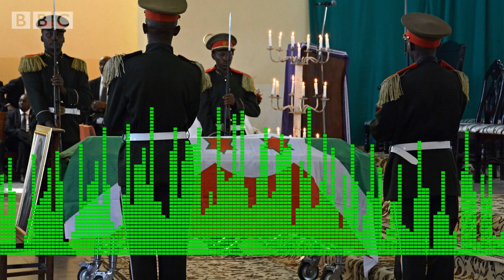Melchior Ndadaye : Burundi yafungua upya uchunguzi wa mauaj ya rais Ndadaye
Huko Burundi, maafisa wanne wa jeshi wa zamani wamekamatwa na vyombo vya dola wakituhumiwa kupanga mauaji ya aliyekuwa rais Melchior Ndadaye  aliyeuwawa miaka 25 iliyopita.

Rais Ndadaye alikuwa kiongozi wa kwanza kuchaguliwa kwa misingi ya kidemokrasia nchini Burundi na kuuawa  kwenye mapinduzi ya kijeshi  baada ya kuhudumu kama rais kwa kipindi cha miezi mitatu pekee.

Mwendeshamashataka mkuu wa Burundi amesema uchunguzi unaendelea kuwatia nguvuni maafisa wengine waliohusika katika mauaji hayo .
Kutoka Bujumbura, Ramadhani KIBUGA ametutumia taarifa hii.